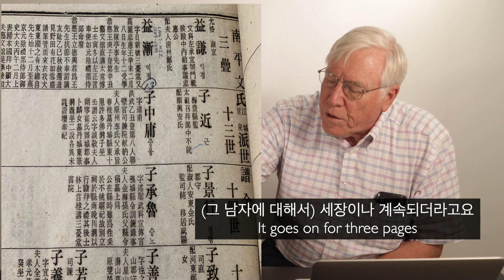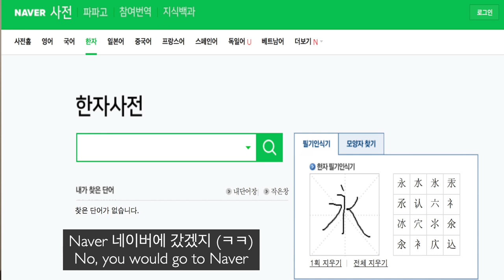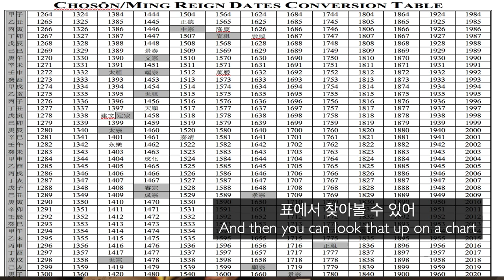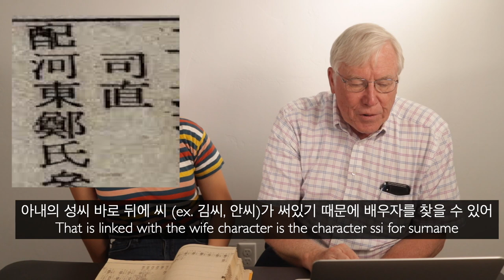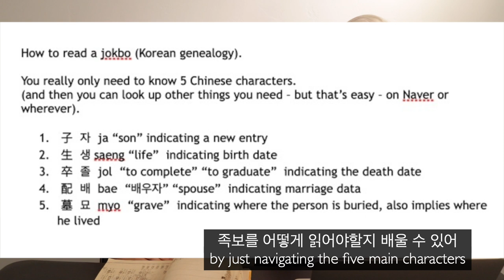족보 읽는 방법!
피터슨 교수님과 교포이지만 족보 마스터 문지원양이 족보를 어떻게 쉽게 읽는지를 설명합니다. 한자를 몰라도 복잡한 족보를 쉽게 읽을 수 있다고요? 미국인이 설명하는 한자를 잘 몰라도 쉬운 족보읽기 (feat. Naver)! 영상에서 확인하세요